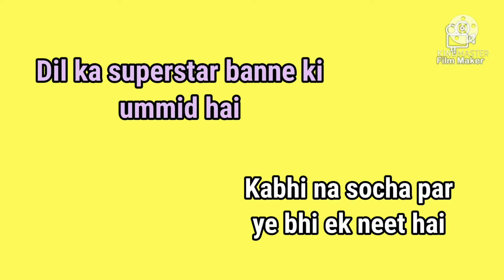DIL KA SUPERSTAR|| Official vedio